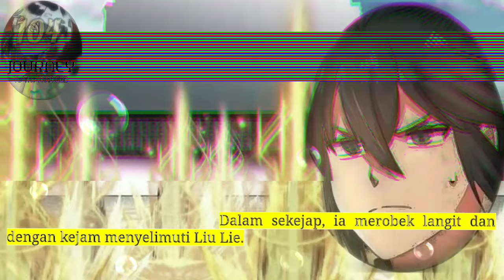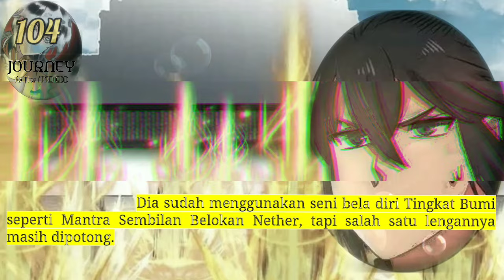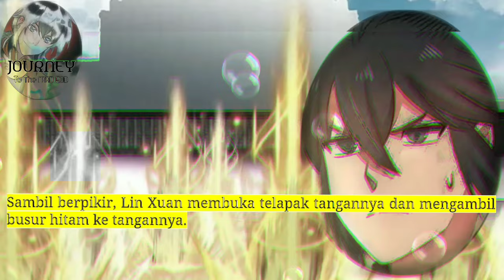Perjalanan Dewa Gila season 104